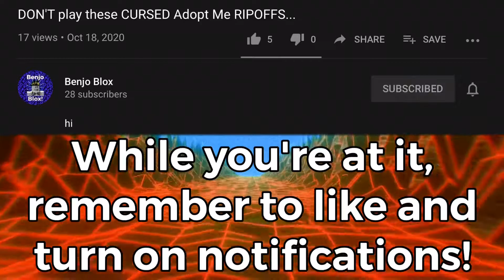ROBLOX AESTHETIC PEOPLE BE LIKE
;-;xxxxxxxxxxxxxxxxxxxxxxxxxxxxxxxxxxxxxxxxxxxxxxxxxxxxxxxxxxxxxxxxxiiomq_hixxxxxxxxxxxxxxxxxxxxxxxxxxxxxxxxxxxxxxxxxxxxxxxxxxxxxxxxxxxxxxxxx;-;